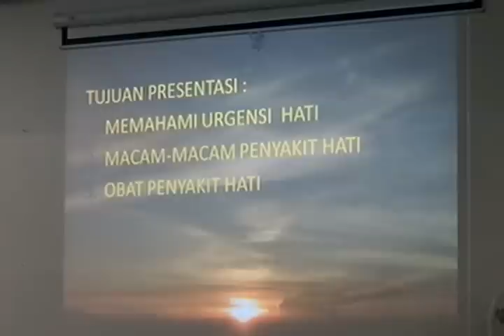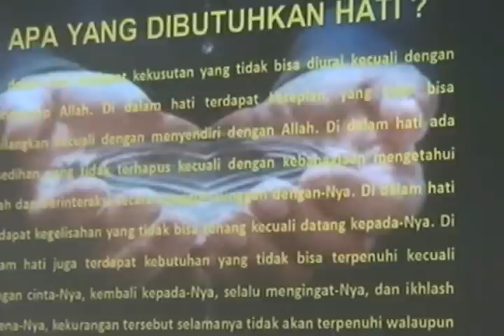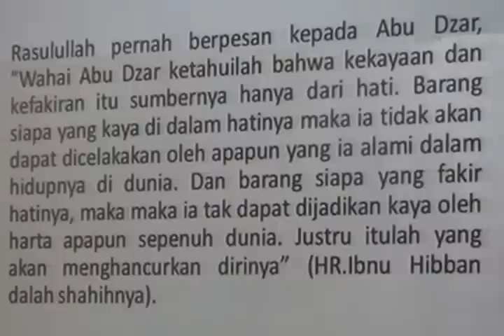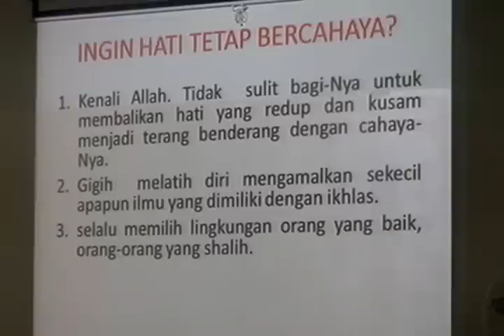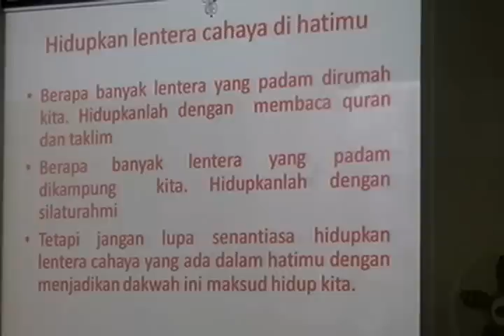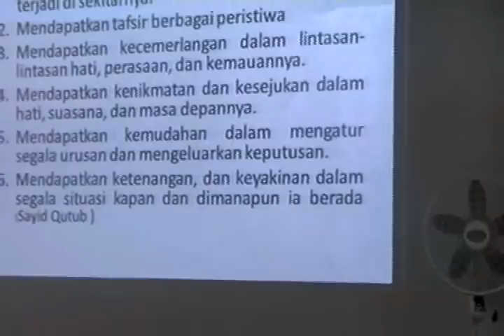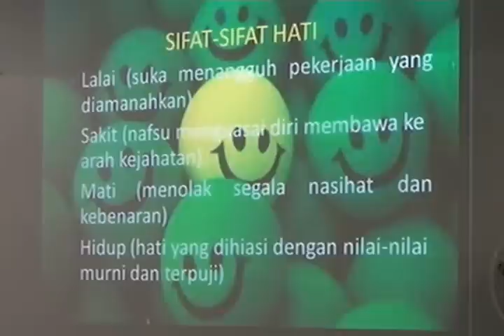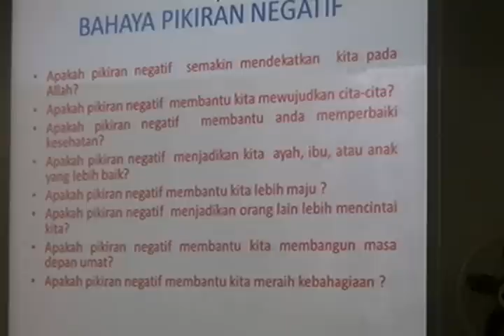Membersihkan Hati - Dr. Bambang Irawan - Masjid KJRI-LA Selasa 04/29/201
Ceramah  Ustadz Dr. Bambang Irawan di musala KJRI Los Angeles, April 29, 2014